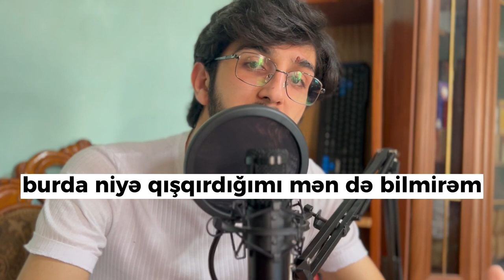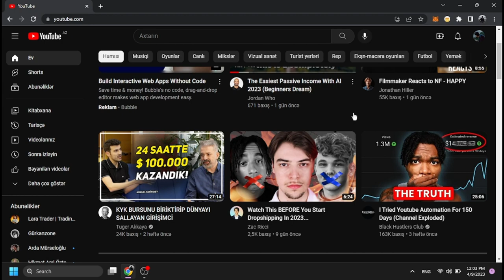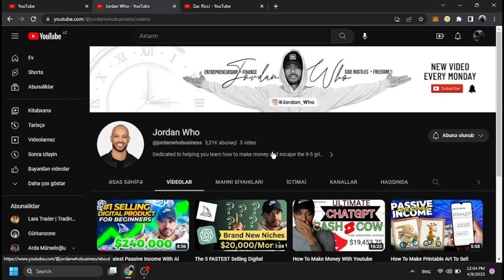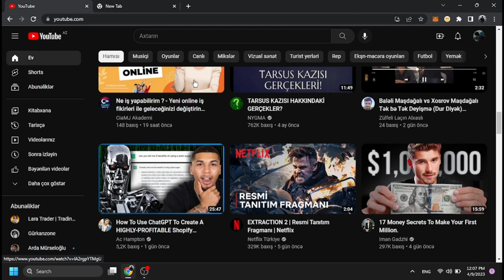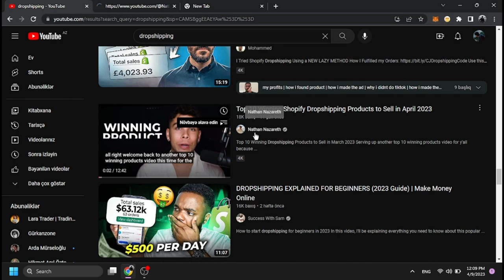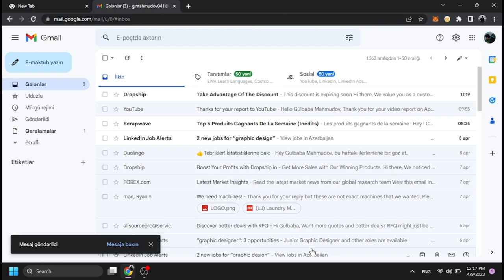SƏRMAYƏSİZ İŞ MODELİ 2023! (DROP SERVİCİNG)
Hər vaxtınız xeyirli olsun, bu videoda E-Ticarət modeli olan dropservicing haqqında danışmışıq.

Açar sözlər:
dropshipping,
dropshipping nasıl yapılır,
dropshipping nedir,
dropshipping for beginners,
dropshipping 2022,
dropshipping shopify,
dropshipping challenge,
dropshipping amazon,
dropshipping ebay,
dropshipping azerbaycan,
dropshipping tutorial,
trackerbot,
trackerbot ebay,
trackerbot walmart,
tracker bot kullanımı,
trackerbot amazon,
trackerbot non api,
trackerbot aliexpress,
trackerbot bluecare express,
trackerbot nedir,
dropshipping alibaba,
dropshipping amazon for beginners,
dropshipping azərbaycan,
dropshipping a-z,
amazon dropshipping,
cj dropshipping
aliexpress dropshipping,
alibaba dropshipping,
dropshipping biaheza,
dropshipping basics,
dropshipping başlangıç
dropshipping nasıl yapılır,
dropshipping nedir,
dropshipping eğitimi,
dropshipping ürün bulma,
dropshipping dersleri,
dropshipping nece edilir,
dropshipping amazon,
dropshipping amazon nasıl yapılır,
dropshipping azərbaycan,
dropshipping alibaba,
dropshipping ebay,
e ticaret,
drop servicing,
qazanc,
qazanc fikri,
real qazanc,
online qazanc,
asan qazanc,
en yaxsi peseler,
gündəlik qazanc